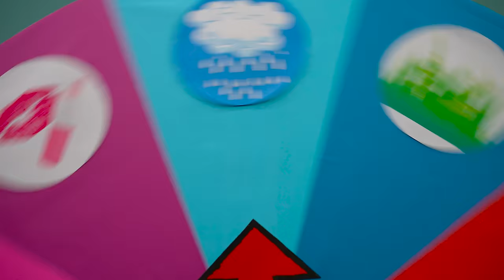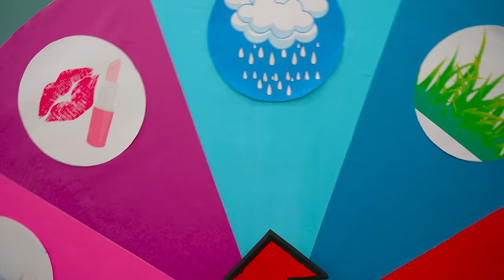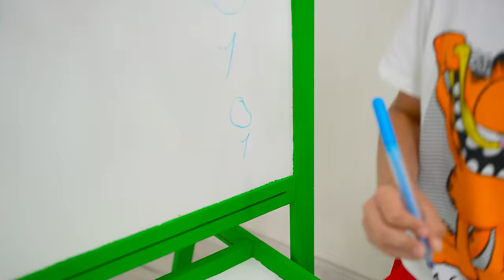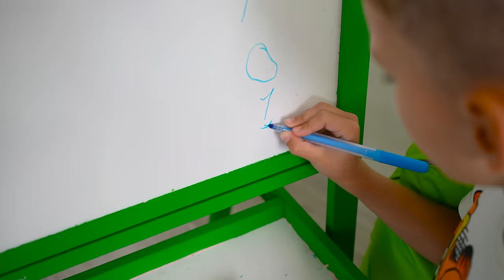Eva and Friends play Lava Challenge for kids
Eva and friends play a new funny challenge and other active games
00:00 the floor is lava- new video
06:17 Eva decorate playhouses with Friends
15:15 Eva build Inflatable Playhouse
20:09 Eva and friends play pool challenge